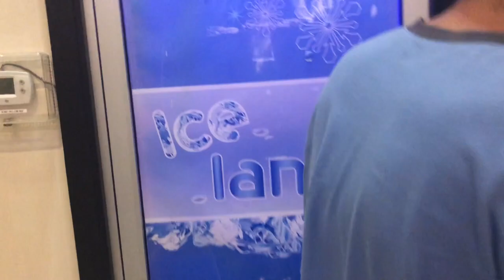VLOG 10: SPENDING THE NIGHT @ SPA CASTLE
sorry I'm the worst and took a week to edit lifes crazy...ENJOY